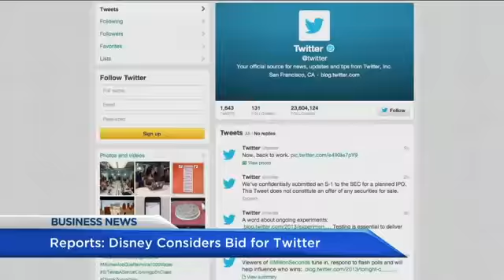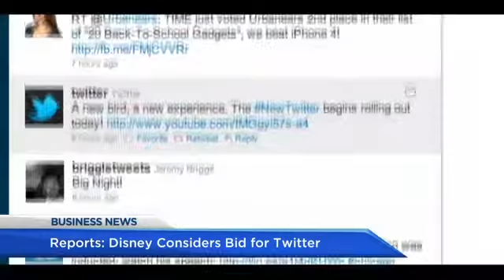BIV on Global BC Sept 27 2016